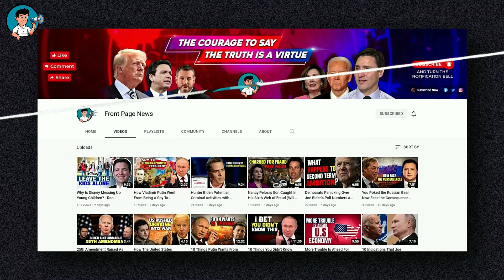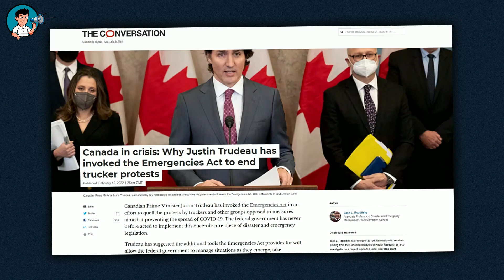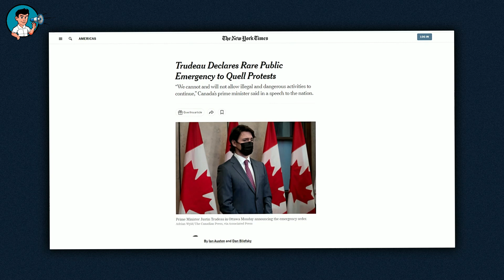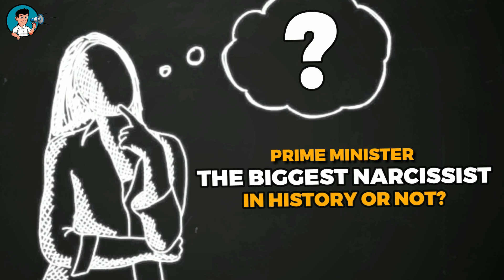Jordan Peterson Calls Out Justin Trudeau As A Narcissist | Front Page News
Jordan Peterson Calls Out Justin Trudeau As A Narcissist

A narcissistic personality disorder is a disorder in which a person has an inflated sense of self-importance. Narcissists have an excessive need for admiration, a blatant disregard for the feelings of other people, an inability to handle any criticism, and a sense of entitlement. These attributes describe Canadian Prime Minister Justin Trudeau perfectly.

He conveniently checks every box. Having an inflated sense of self-importance? Check. Excessive need for admiration? Check. A blatant disregard for the feelings of others and an inability to handle even the tiniest bit of criticism? Check, check and check.

Justin Trudeau is not just a narcissist. He is a textbook narcissist that checks every one of the boxes and then some. We’ve seen these qualities play out too many times to count. And so has Jordan Peterson, a Clinical Psychologist, and academia who is renowned for his extraordinary intellectual abilities. In a recent interview, Peterson explains that the only reasonable explanation for Trudeau’s autocratic and conflicting reaction toward the Freedom Convoy is the prime minister’s narcissism.

Welcome to Front Page News, a channel dedicated to bringing you regular news updates without the ill-concealed and abundant hypocrisy of the left-wing and mainstream media.

Like ,fox news, x22 report, steven crowder, Ben Shapiro, Russell Brand, The Rubin Report, We make conservative political videos on Joe biden, Justin Trudeau to expose the hipocrasies of the left.